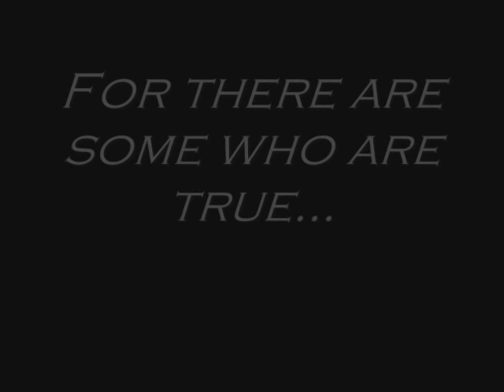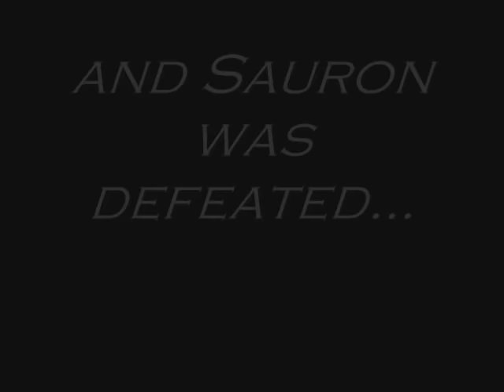Skellig Lord of the Rings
Okay, this is Loreena McKennitt, singing Skellig. I thought that it was really good for Lord of the Rings. Enjoy!